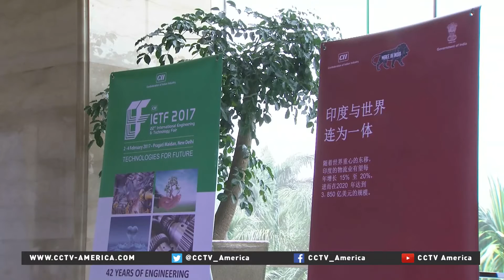Indian President visits China, pitches opportunities for nation’s investors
On Wednesday, Mukherjee pitched business opportunities in India to Chinese investors.